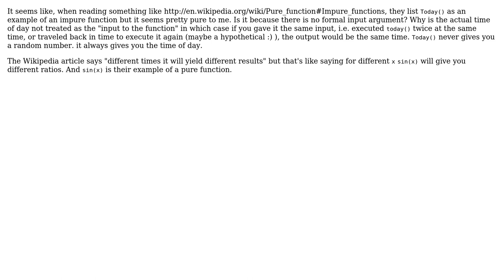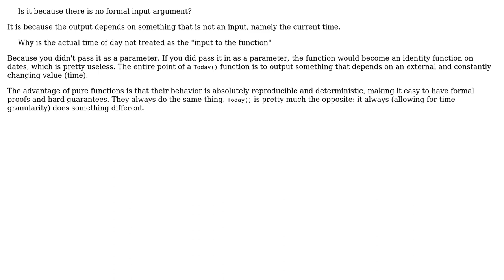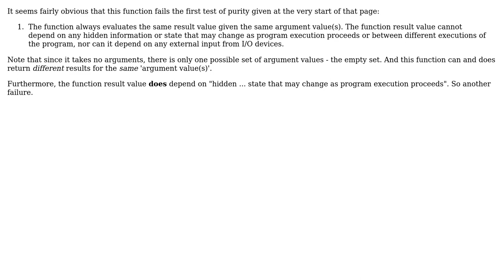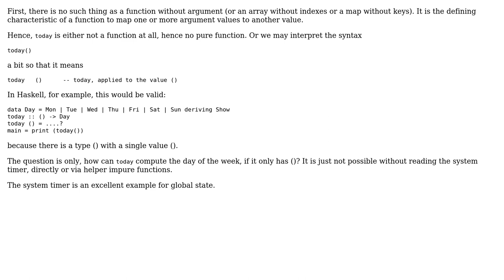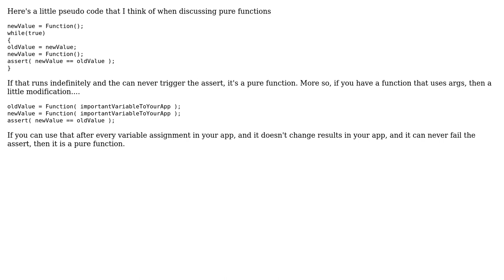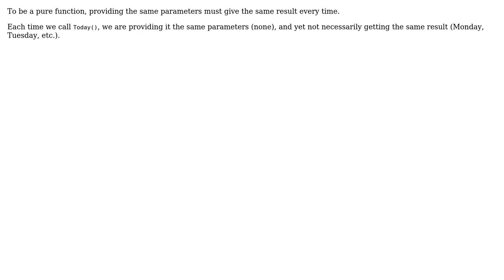Software Engineering: Why is Today() an example of an impure function? (10 Solutions!!)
Software Engineering: Why is Today() an example of an impure function?

With thanks & praise to God, and with thanks to the many people who have made this project possible! | Content (except music & images) licensed under CC BY-SA | Music | Images & others | With thanks to user Zantier user Reactgular user msw user Michael Borgwardt user KeithS user Ingo user Guvante user FrustratedWithFormsDesigner user Florian Margaine user Drake Clarris user Brad user AakashM and the Stack Exchange Network Trademarks are property of their respective owners. You are responsible for your own actions.